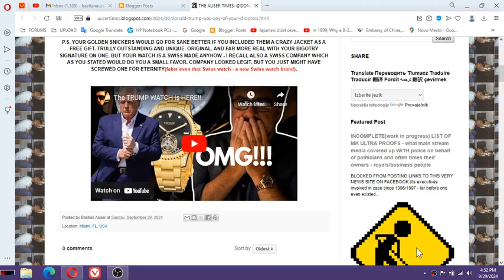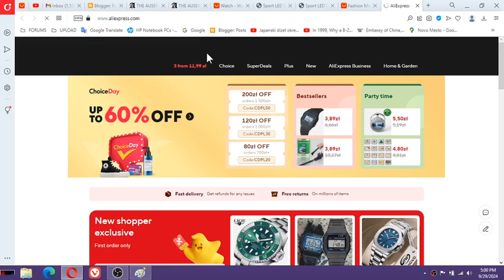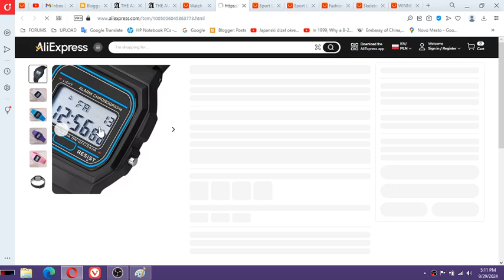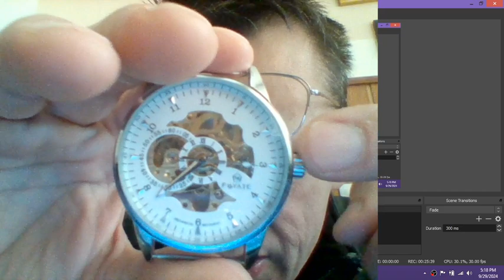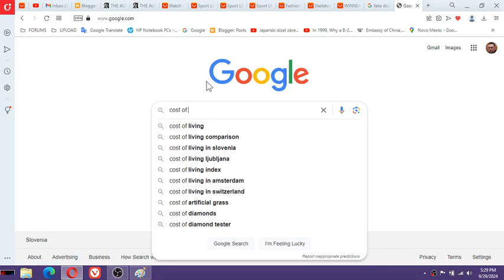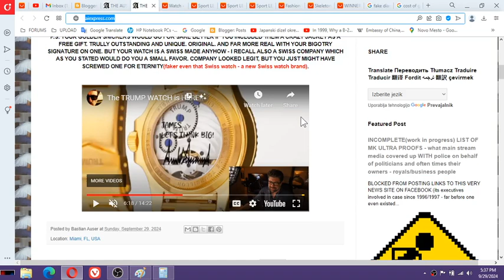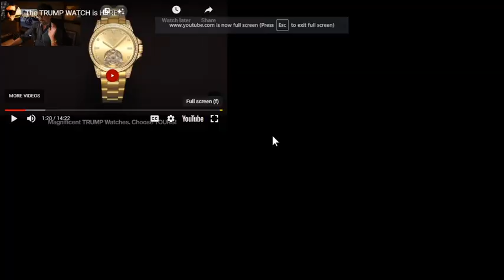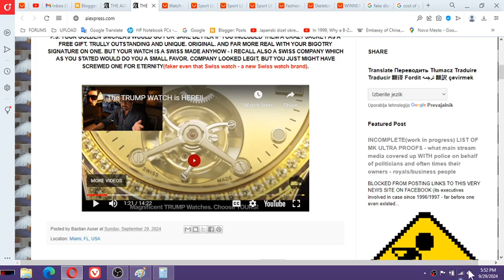1 of 2 To FBI and CIA a police report about Trumps new watch collection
Sunday, September 29, 2024 - Part 1 of 2 - To FBI and CIA a police report about Trumps new watch collection - based on Donald Trump's statements to me, SOME diamonds are real and some are not tps://